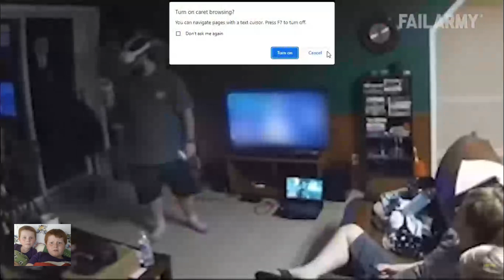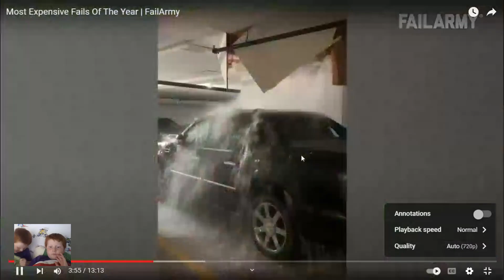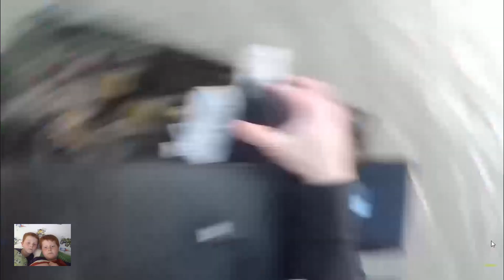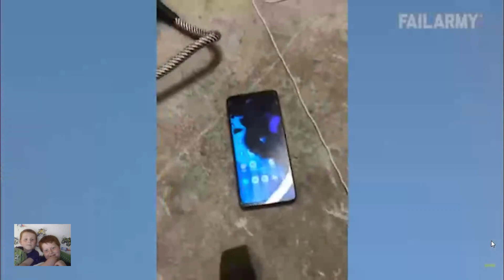most £ FAILS reacts